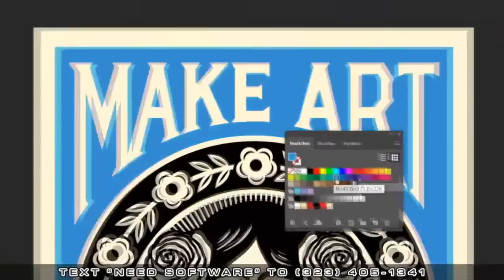Peter Rosenberg Explains Why Jewish People Were Quick To Shut Down Ye